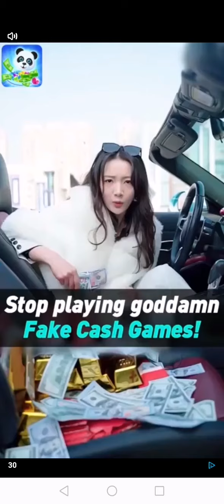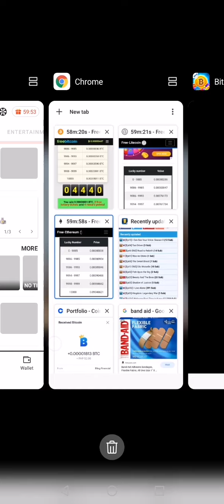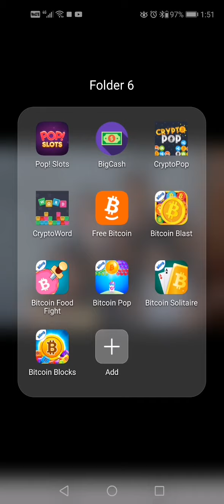Earning while playing